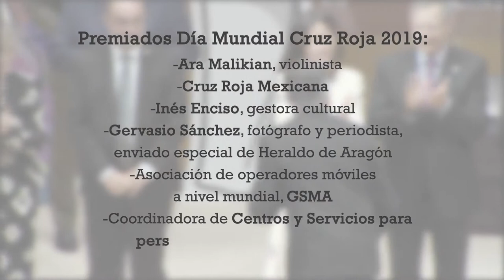Gervasio Sánchez recibe la Medalla de Oro de Cruz Roja | Fechas para recordar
Gervasio Sánchez fue Medalla de Oro en nuestro DíaMundialCruzRoja por su sensibilidad social y su denuncia de los horrores de guerra. Le entrevistamos para ver qué sintió con este reconocimiento.